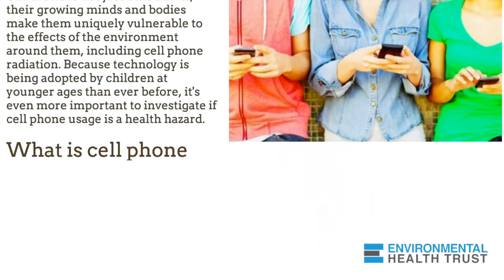Support EHT to Support Safe Technology